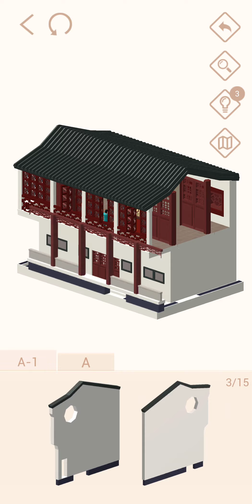Pocket World 3d - Pavilion of Dappled Shadow and Fragrance - Lion Grove Garden - Workshop Event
Current Workshop Event
Lion Grove Garden
Pavilion of Dappled Shadow and Fragrance